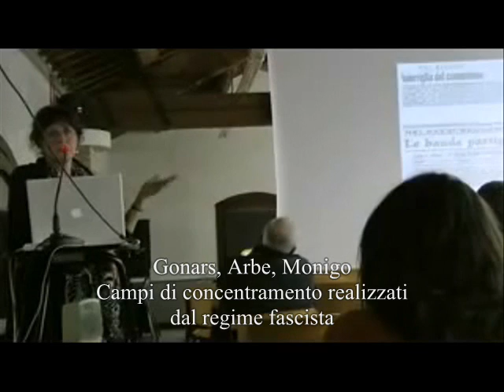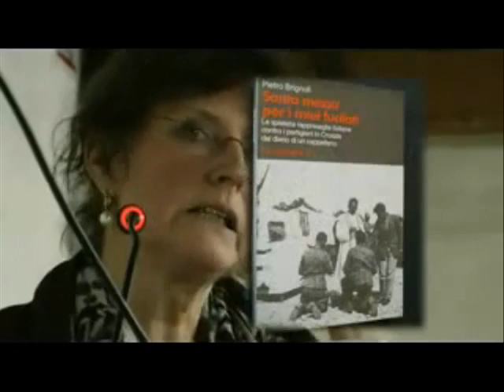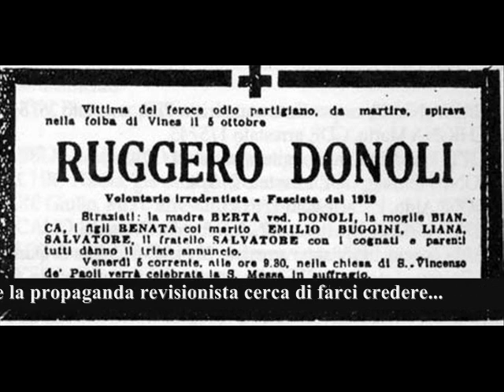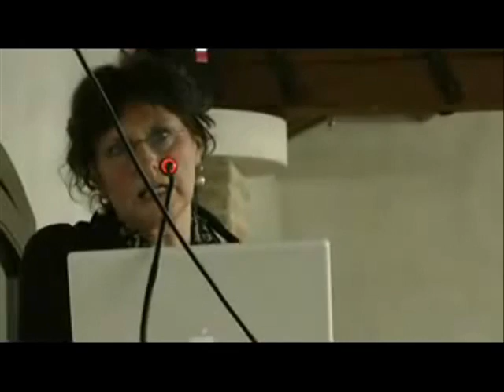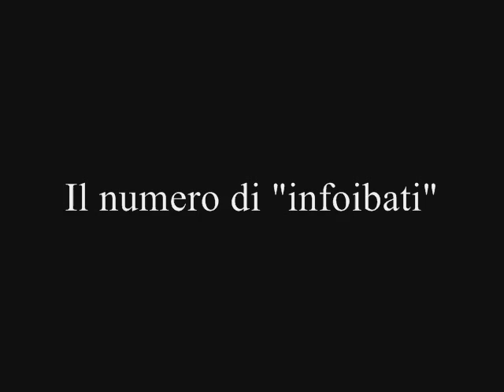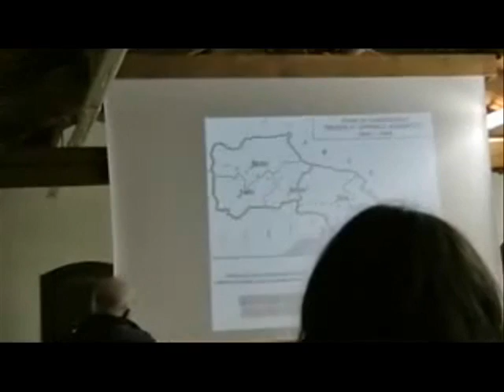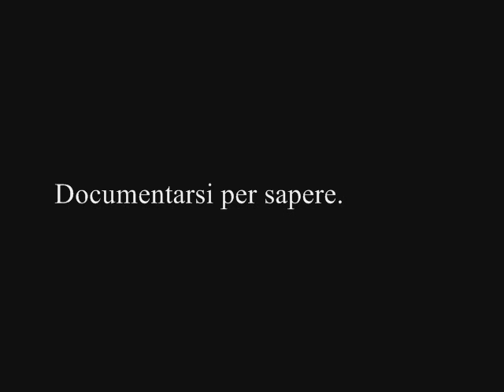Le foibe istriane (settembre-ottobre 1943)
Le foibe istriane (settembre 1943)